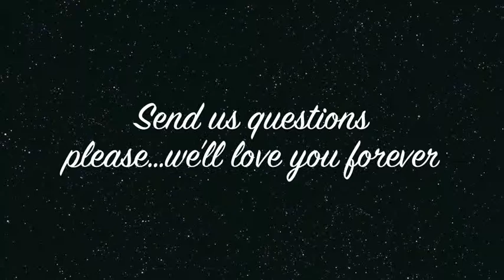ADVENTURE TIME! With Kir and Hayelz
So today, we had a little adventure and took some pictures. Hope y'all enjoy.
Also, go ask us a question or two on twitter!

MUSIC
Midnight Memories- One Direction
Fancy- Iggy Azalea
Settle Down- The 1975
Do My Thang- Miley Cyrus